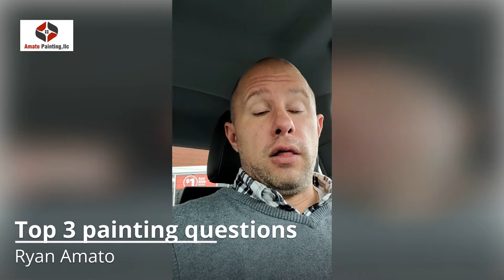Top House Painting questions answered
These are the frequently asked painting questions we receive each day in our painting business. paintingbusiness painter faq Lehigh Valley Painting Company and Epoxy Flooring
Interior and exterior painting, power washing and more.
Staining, spraying, sealing and water proofing
Commercial and industrial painting
Cabinet painting
Best Painting Company
Residential painting
Serving Easton, Pa Bethlehem, Pa Allentown,Pa and the entire Lehigh Valley and New Jersey